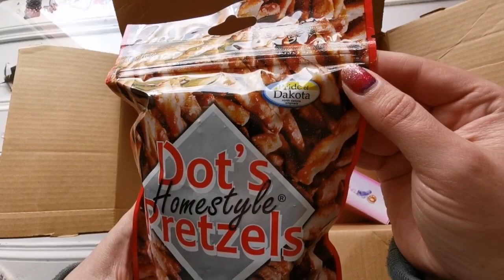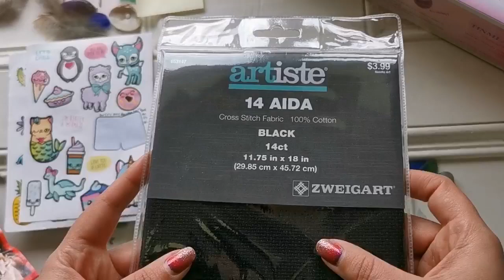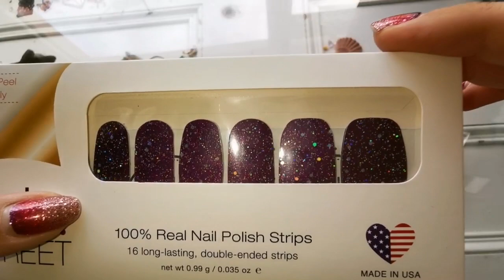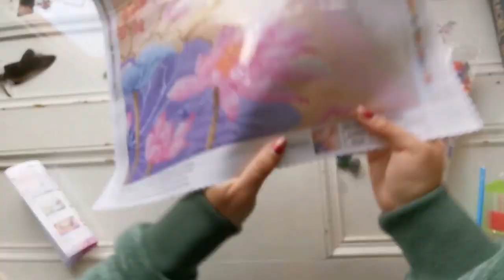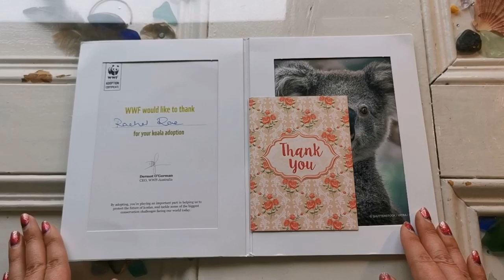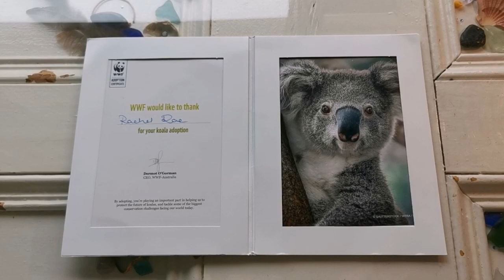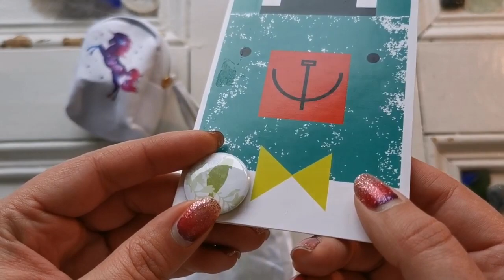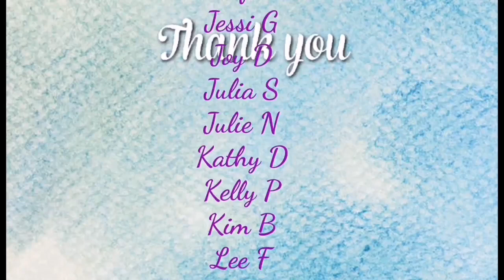Thankful Thursday - Friend Mail from Veronica, Eva, Mom, and Olivia!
Thank you all so very much!! I feel so blessed. xoxo

+ Snail Mail +
Rachel Rae
Cahersiveen
Co. Kerry Ireland